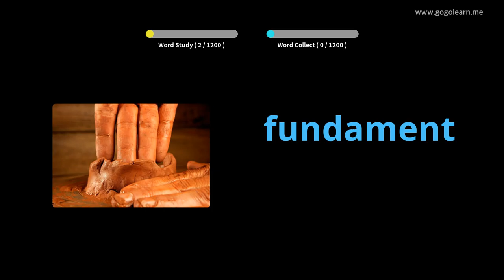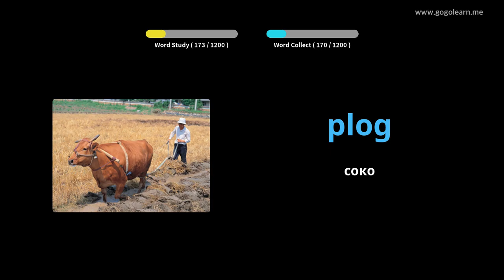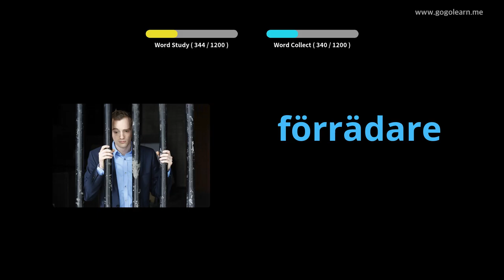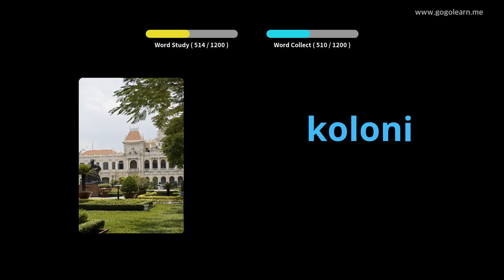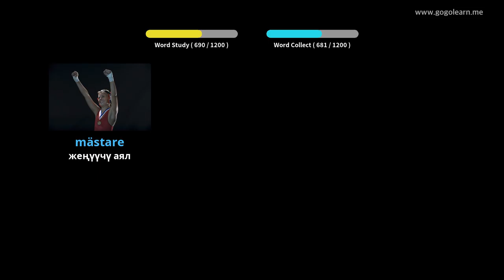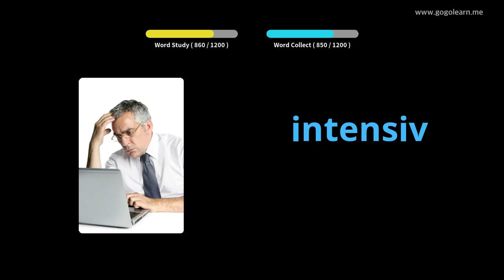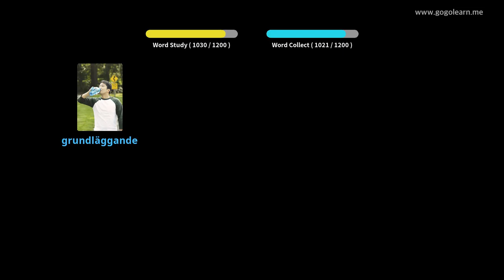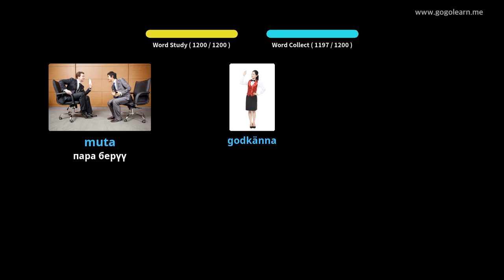Тагал Vocabulary Студенттик | Golearn